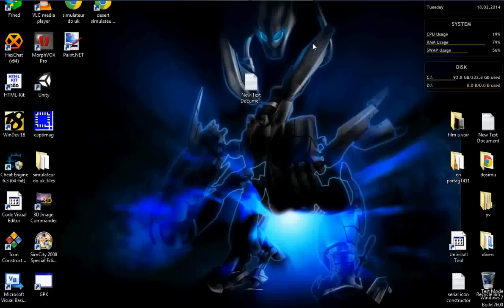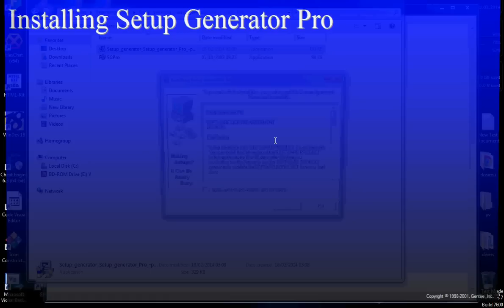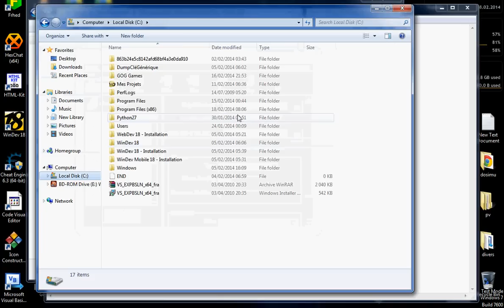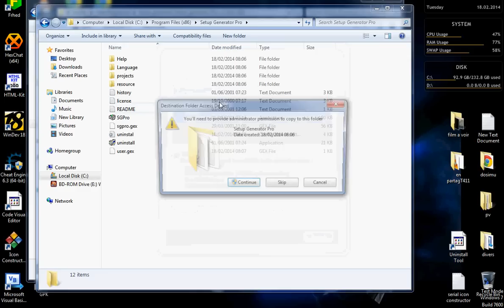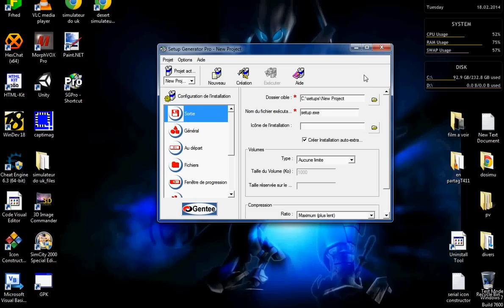Setup_generator_Pro_+Crack install by Lankou2976 ,ZombieAction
je vous montre l installation du logiciel si vous avez du mal à le faire